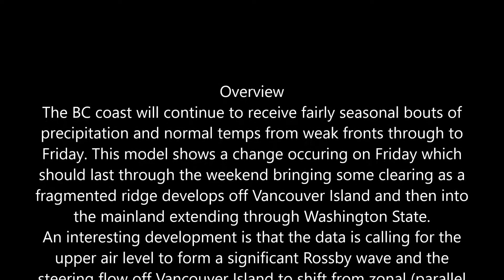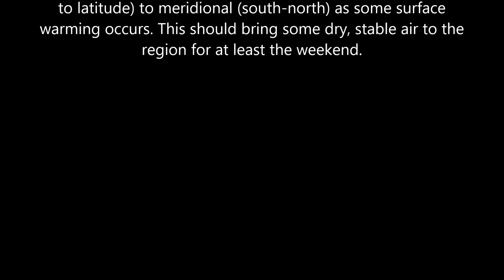20211026BCWX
26 Oct - 5 day precipitation forecast model with wind barbs based on 26/1200Z GFS data set.